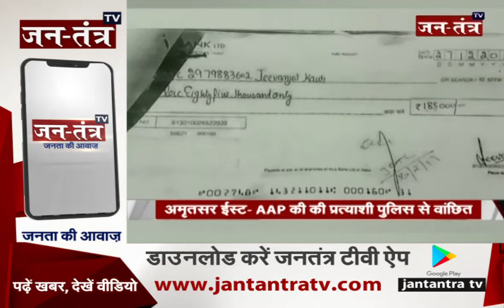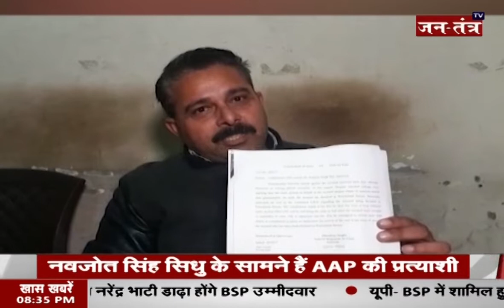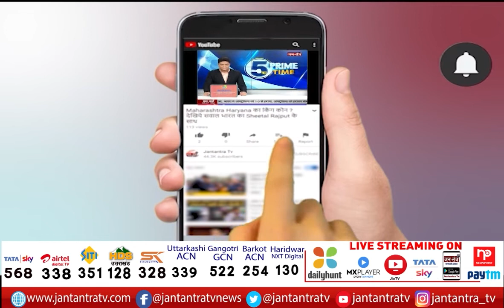पंजाब हरियाणा की तमाम बड़ी खबरें | Punjab News | Charanjit Singh Channi | CM Manohar Lal | Part 1